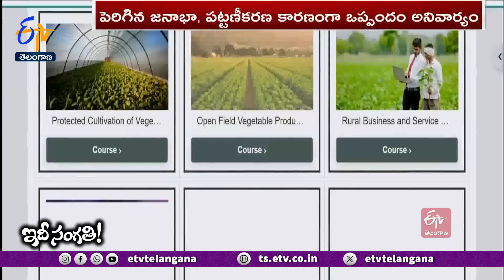Why India, Pak Signed the Indus Water Treaty in 1960? | ఏమిటీ సింధూ నదీజలాల ఒప్పందం? || Idi Sangathi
దాయాది పాకిస్థాన్‌తో మనకెప్పుడు గిల్లిగజ్జాలే. స్వాతంత్ర్యం అనంతరం నుంచి భారత్‌, పాక్‌ మధ్య ఎన్నో యుద్ధాలు జరిగాయి. ఎన్నోసార్లు పాక్‌ సైన్యం భారత్‌ను రెచ్చగొట్టింది. ఐనా..  వెన్నుచూపకుండా పాక్‌ కుట్రలను భారత్‌ తిప్పి కొడుతూనే ఉంది. ఈ సమస్య కాకుండా మరో అతిపెద్ద చిక్కుముడి భారత్‌ పాక్‌ మధ్య ఉంది. అదే సింధు నదీ జలాల ఒప్పందం. జమ్మూ కశ్మీర్‌ ప్రజలు తమ సొంత నీళ్లు వాడుకునే హక్కును కోల్పోతున్నారని... దీనిని ఎలాగైనా సవరించాలని భారత్‌...పాక్‌ను కోరుతూ వస్తోంది. కానీ, పాక్‌ నుంచి ఎలాంటి స్పందన ఉండటం లేదు. వీటితో పాటు కిషన్‌ గంగా, రాటిల్‌ ప్రాజెక్టులపై సుదీర్ఘంగా వివాదం కొనసాగుతున్న నేపథ్యంలో మరోమారు భారత్‌ పాకిస్థాన్‌కు సింధూ నదీజలాల ఒప్పందాన్ని సవరించేందుకు ఆహ్వానించింది. మరి పాక్‌ ఎందుకు ఒప్పుకోవడం లేదు...? సవరిస్తే ఏ దేశానికి లాభం...ఏ దేశానికి నష్టం...? అసలేంటీ సింధూ నదీజలాల ఒప్పందం...?